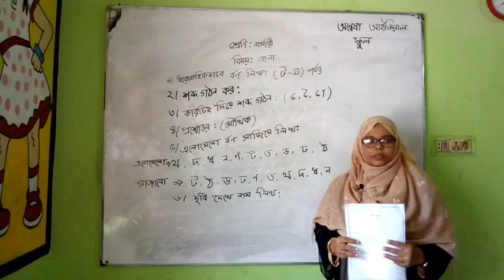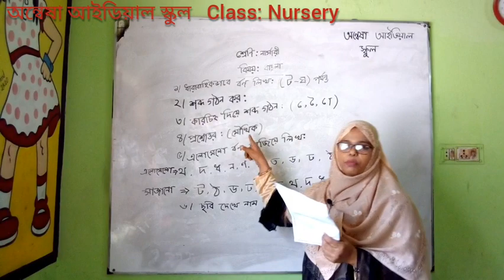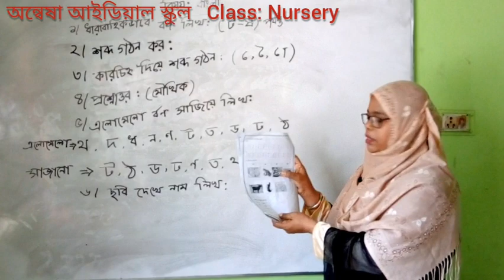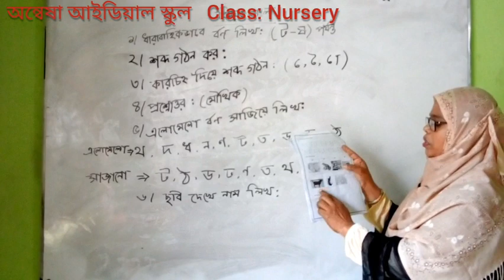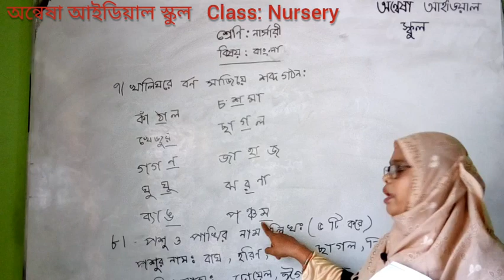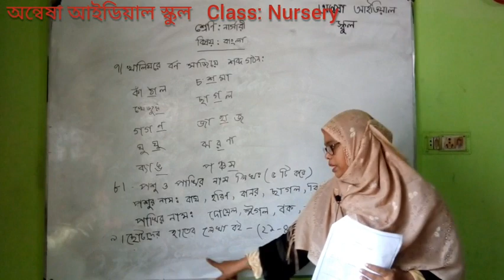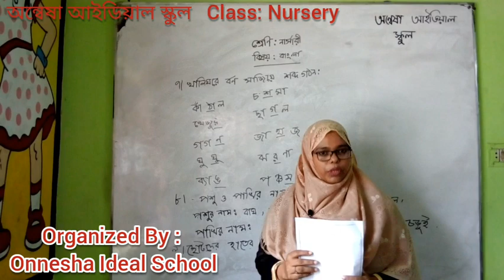অন্বেষা আইডিয়াল স্কুলের নার্সারী শ্রেণির বাংলা